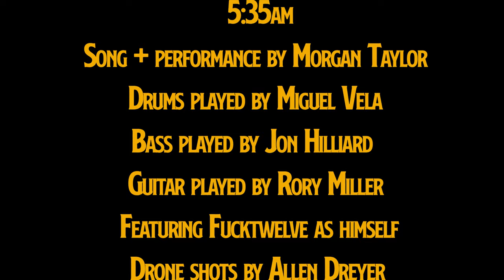Morgan Taylor- 5:35AM (Official Music Video)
Instrumentals by Miguel Vela, Rory Miller, and Jon Hilliard